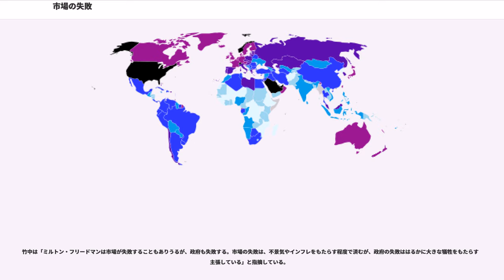市場の失敗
市場の失敗 （しじょうのしっぱい、）とは、市場メカニズムが働いた結果において、パレート最適ではない状態、つまり経済的な「効率性」が達成されていない現象を指す。

ある前提の下では、需要と供給の均衡によりパレート最適な配分を実現し、安定した経済を形成すると考えられている市場メカニズムは、多くの経済学者から支持を得ている方法である。ただし、人々や企業が利潤を最大化しようと利己主義的に行動（見えざる手）したことで、社会的に望ましくない・最適（パレート最適）ではない結果がもたらされるケースもある。例えば、独占や寡占、失業や公害、貧富や地域格差などの「市場の失敗」が生じる。

経済学者の八田達夫は市場の失敗は一般的に、1）外部性（外部経済・外部不経済）、2）公共財、3）情報の非対称性、4）規模の経済、の4つの類型があるとしている。

経済学者の飯田泰之は市場の失敗は、1）自然独占、2）外部性、3）情報の非対称性、の3つに大別できるとしている。

市場の失敗の代表的なものとして、次のようなものが挙げられる。

失業、貧困、犯罪率増加、自殺などの社会問題や格差社会の発生は、従来の定義では経済的な「公平性」が達成されていない現象に属し、定義の上からは市場の失敗とは別の分類であるとされた。しかしアマルティア・センらの研究などにより社会的費用の拡張が試みられ失業や貧困などの社会問題が経済成長などに大きく寄与することとなると貧困などの社会問題が市場の失敗と見なされるようになっている。

環境問題として、ダイオキシンやアスベストのほか、身近なものとして騒音・大気汚染・水質汚濁・廃棄物の不法投棄などがある。こうした環境問題は、環境を悪化させた当事者が社会全体のコストを負担せずに済むという「外部性」が存在するため、汚染した当事者が「出し得」となり、環境を改善させようとするインセンティブが働きにくい。これは市場の失敗の典型例であり、市場に任せていては解決が困難な問題の典型例である。

市場の失敗について、西部邁（評論家）は次のように述べている。「市場経済そのものが「失敗」の危険にさらされている。「不確実性」、「大規模生産の有利性」そして「公共財の存在」という条件があれば、それらの条件は遍在している市場競争は効率的たりえず、その意味でいわゆるマーケット・フェイリュア（市場の失敗）は必然なのである。」

また市場の失敗の原因について、西部は次のように述べている。「市場経済そのものは人類史における偉大な発明品の一つである。それに対立するものとしての計画経済は、とくに情報の生産・交換・消費の効率において、市場経済にはるかに遅れをとっている。しかし、すでに指摘したように、マーケット・フェイリュア（市場の失敗）もまた遍在している。通常に指摘されているその失敗因はおおよそ三つであって、第一に「将来の不確実性が強い場合」、第二に「規模の経済（つまり大規模生産の効率性）が大きい場合」、そして第三に「公共財（つまり人々が集合的に消費する財）が重きをなす場合」に市場経済は効率的たりえない。第四の要因として「市場の均衡が不安定な場合」も挙げられるが、それは以上の三つの場合から派生した結果であることが多い。」

経済学者の大竹文雄は「サブプライム問題は、市場の失敗の一例であり、情報の非対称性の問題である」と指摘している。

経済学者の中谷巌は「市場メカニズムが果たしている役割の本質、効率的な資源配分の意味、所得分配の決まり方、人々にインセンティブを与えている機能などの市場の利点を充分理解しないで、市場の欠点だけをあげつらうと『政府にすべて介入してもらおう』という間違った方向に関心がいってしまう可能性がある」と指摘している。

経済学者のゲーリー・ベッカーは「市場は決して完璧なものではなく、それは世界的に深刻化する公害に歯止めをかけられない点からも明白である。（ただし）中央政府による計画経済などの選択肢に比べれば、多くの状況においてはまだ機能する。正しくは、それ以上でもそれ以下でもない」と指摘している。

経済学者の岩田規久男は「市場とは資源配分・所得分配を決める手段であって、規制・ルールのあり方によってその性能は良くも悪くもなる。性能に問題が生じた場合は原因を追究し、規制・ルールを変えることが重要である」と指摘している。

大竹文雄は「市場の失敗は、完全に解決することはできない。規制はきちんと働くように監視するコストがかかる。様々なトレードオフを考え、社会の仕組みを考えていく...